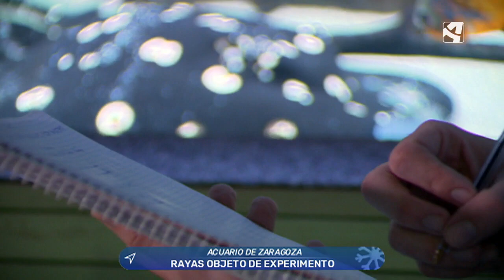Formación en Prácticas en el Acuario de Zaragoza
Uno de los pilares de La Fundación Acuario de Zaragoza por la Biodiversidad es la formación tanto interna como externa.
En este caso os mostramos la Formación en Prácticas de Ángel Plou, Alumno de la Universidad de Santiago de Compostela, que ha estado realizando su TFM sobre "Enriquecimiento ambiental en la especie Potamotrygon leopoldi" en el Acuario de Zaragoza, a finales de mes presentará su trabajo.
Queremos agradecer al programa "Esta es mi tierra" de CARTV la oportunidad de dar a conocer en "Los secretos del Acuario" nuestros valores de conservación del medio natural.
Nuestra misión es la de conservar la Biodiversidad desde la Educación.